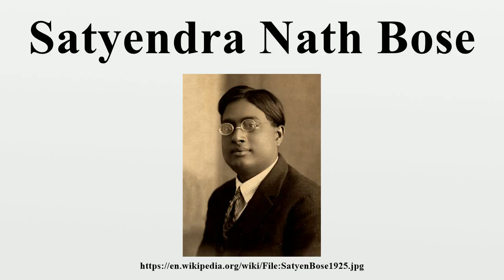Satyendra Nath Bose